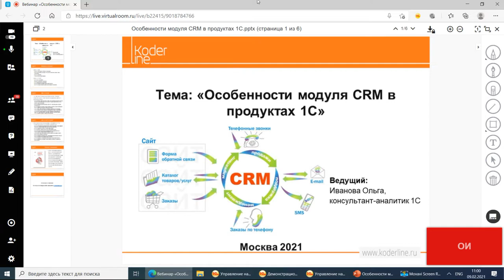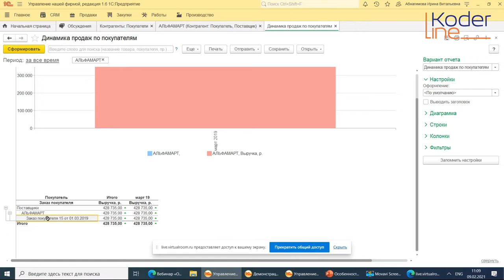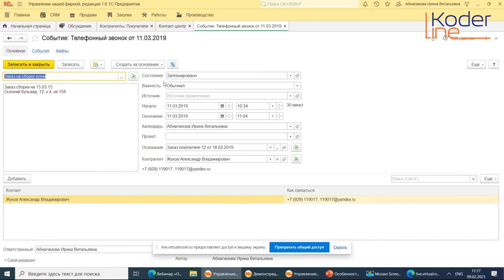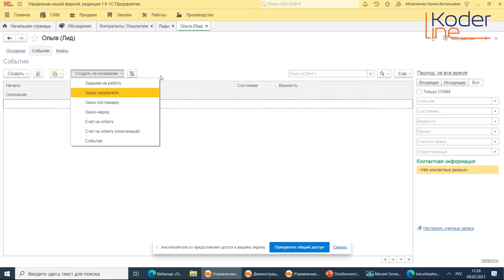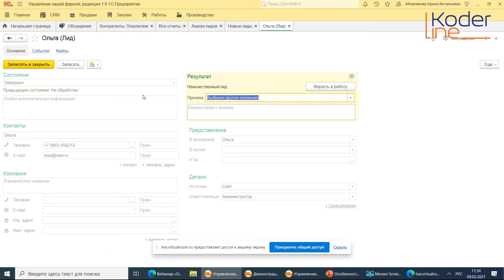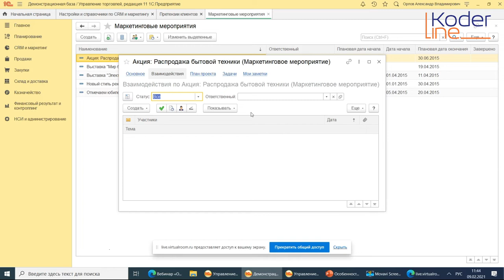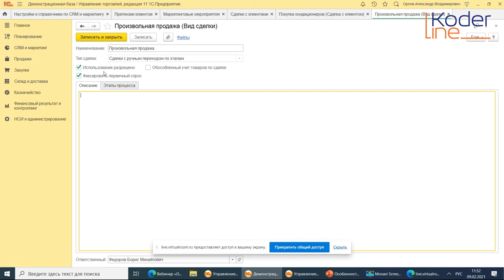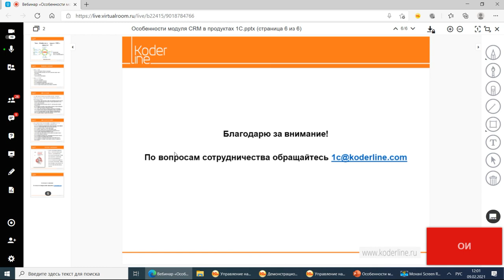Вебинар «Особенности модуля CRM в продуктах 1С»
Компания «Кодерлайн» провела вебинар «Особенности модуля CRM в продуктах 1С»

Ведущая: Иванова Ольга - консультант-аналитик.

Целевая аудитория
для владельцев и руководителей организаций, руководителей отделов продаж и ИТ‑специалистов.

Описание
Программы 1С имеют встроенную CRM-систему, которая позволяет наилучшим образом организовать работу с клиентской базой и управление отношениями с клиентами. На вебинаре речь пойдет о том, как блок CRM реализован в системах 1С:Управление нашей фирмой, 1C:Управление торговлей (1C:ERP).

Программа
1.    CRM в УНФ:
a.    Карточки клиентов. Работа с клиентами.
b.    Воронка продаж (по лидам, B2С и B2B клиентам, заказам, заказ-нарядам).
c.     Анализ продаж.
d.    Управление менеджерами.
2.    CRM в УТ/ERP:
a.    Сделки с клиентами.
b.    Взаимодействия с клиентами.
c.     Условия работы с клиентами.
d.    Регистрация и отработка претензий клиентов.
e.    Анализ эффективности работы менеджера с клиентами.